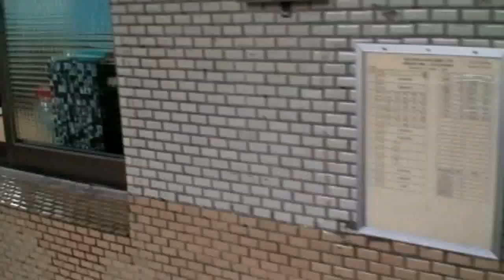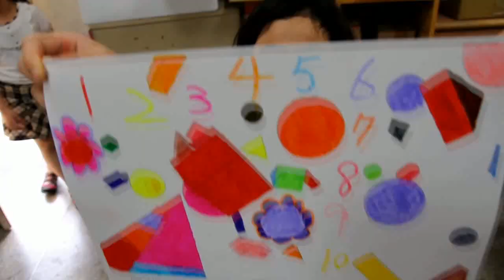12 Children Per Second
An art project collaborated with 720 second-graders and third-graders from Dunhua Elementary School in Taipei. The "Line Art" for video is accomplished before executing the project, and later each frame of the video is printed out and given to 720 students to tint. Each picture is drawn by different students which make the color of each frame to represent the perception of color and uniqueness of each kid. A one-minute video art is a composition of 720 children's drawing.

Film Director / Bang-yao Liu
Music / Yu-de Lin
Thanks / Taipei Dunhua Elementary School and DEOA

「12 Children Per Second」的創作計畫是由帝門藝術教育基金會協助，與台北市敦化國小720位小二至小三的小學生一起完成的集體創作，同時透過合作的過程，讓小朋友從中了解動畫的原理與特性。我在計畫開始前，將動畫的「線稿」部份製作好，以一秒12張影格的速率製作，再將每一張影格列印輸出，交給小學生進行著色，最後把每一張著好色的圖掃描後匯入電腦，串成動態影像，使影片每一個張影格的顏色，都是個別小孩的想像、色彩觀與獨特性；或說是用時間將12位小朋友的獨特性壓縮在一秒鐘內，一分鐘的動畫是由720位小朋友的畫作組成。

特別感謝：
臺北市立敦化國民小學 / 吳慧琳校長 / 周忠良主任 / 林秋宛老師 / 98學年(2010年)二、三年級導師與學生
帝門藝術教育基金會 / 藝術家駐校計畫 / 熊鵬翥執行長 / 張舒婷專員